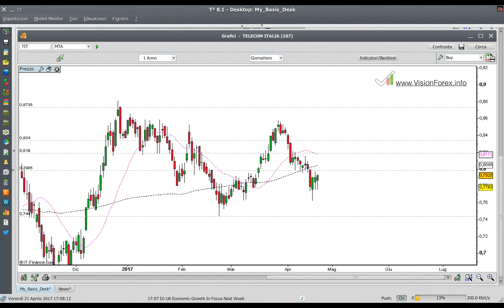TELECOM ITALIA si prepara ad un prossimo rialzo ?